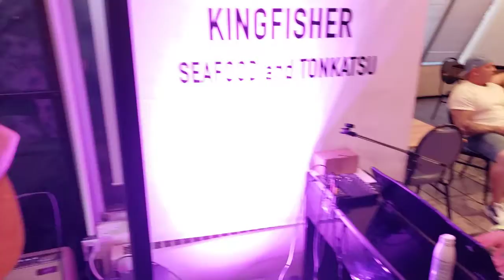Kingfisher Restaurant: June 18, 2022: F(4)